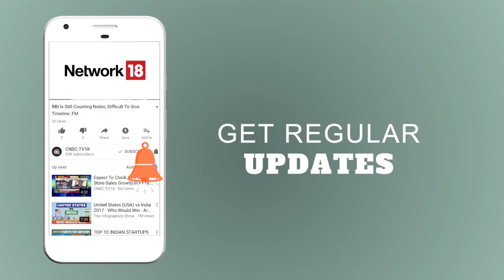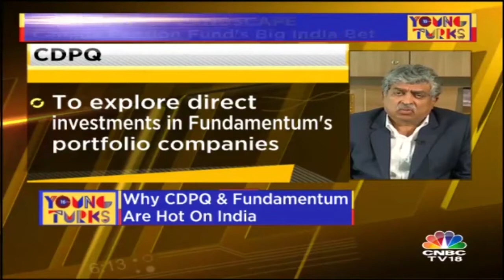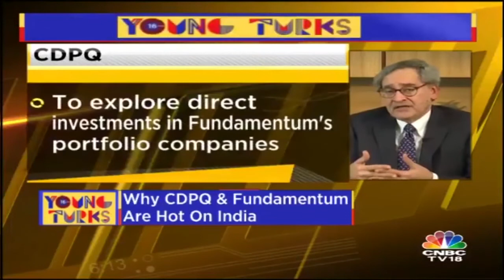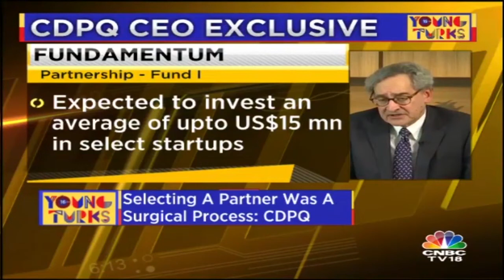Canada Pension Fund's Big India Bet | CNBC TV18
In this special addition of 'Young Turks', we are speaking about the opportunities for investment in the Indian startup space with three investors who see India as a "bright spot in a world of grey".